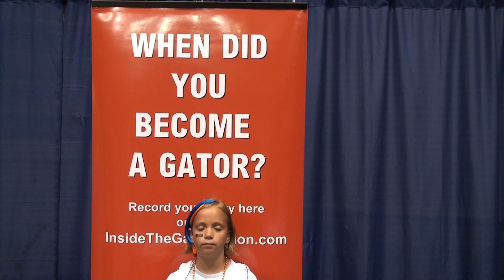When did you become a Gator? My Gator story00724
When did you become a Gator? My Gator story